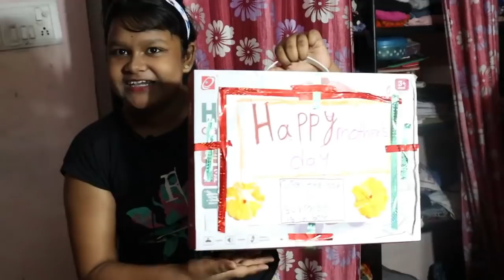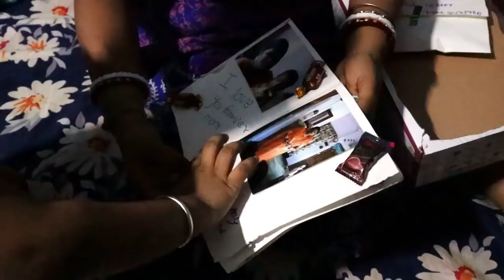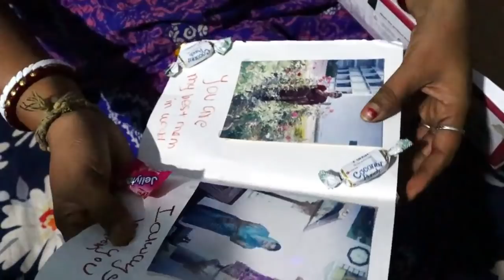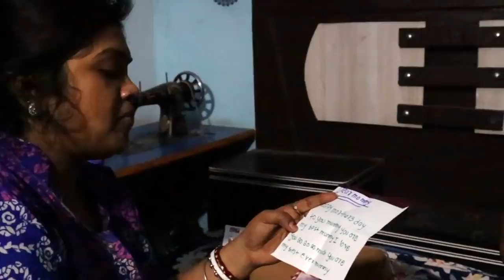Happy Mother's day, Surprise gift to my mum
Un Boxing Ice Cream Toy Set, Home Candy cart, to improve performing Ability

Sweet couple Doll Set with Ken Doll and Funny Mini Kitchen Set :--

Doll House Playing Video  Part -1